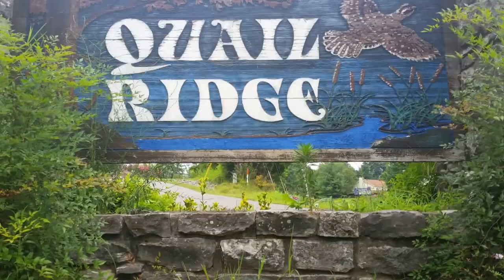QUAIL RIDGE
A place where the past and present bleed into one.
This is a promotional trailer to draw attention to a new psychological thriller feature film that is currently raising
funds and interest. the screen play is riveting.
If you have interest in helping to finance or being part of the production team please e-mail